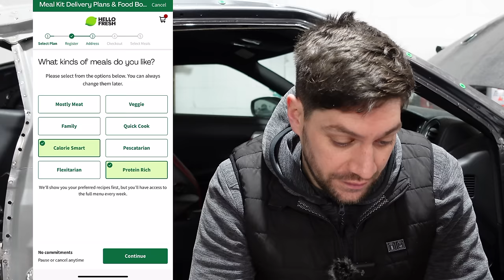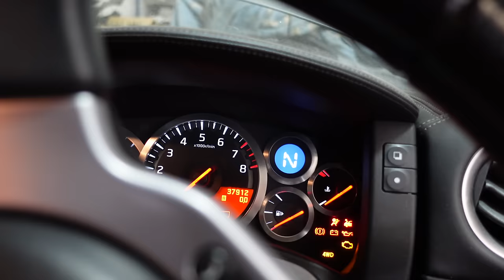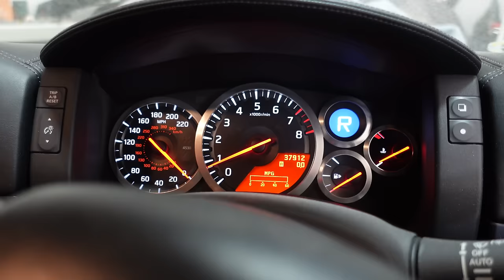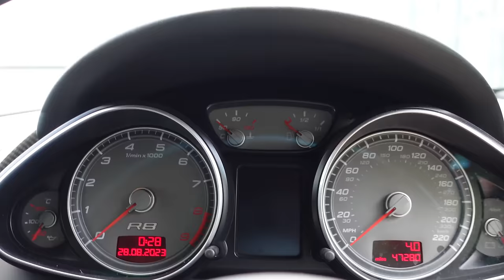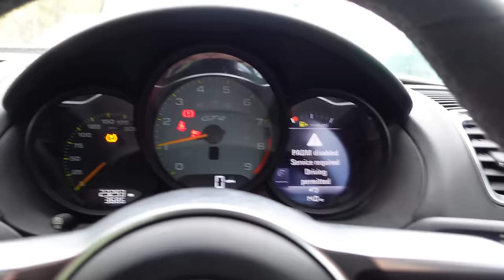HAVE I ABANDONED MY PROJECTS?? TVR, NISSAN GTR, GT4, UPDATES!!.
In today's video I finally update you all on the long term projects and talk about why they have stalled, I also get the ball rolling on a few and make plans to get them all done!

This offer entitles you to 60% off your first box, and 20% off your next seven boxes when ordered in consecutive weeks during your first two months as a HelloFresh customer. One voucher per customer and household. Must be 18 or over. Once redeemed you will be signed up to a flexible rolling weekly subscription. Valid for UK residents only (including Jersey, Guernsey & Isle of Man), excluding Scottish Highlands and Islands.